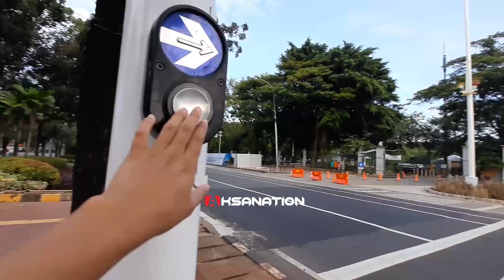SISI SELATAN MONAS, TROTOARNYA BARU LHO MOM?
Inilah salah satu trotoar sisi selatan kawasan Monas yang baru saja di revitalisasi. Wah seperti apa sih wajah dan penampakannya. Jangan lupa subsribe yaaa